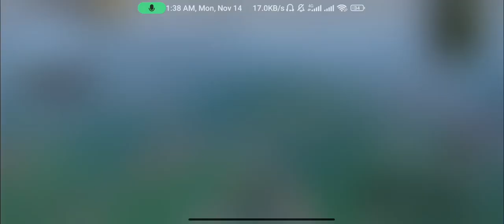How to survive teams mates 😂 Rushed game 🔥